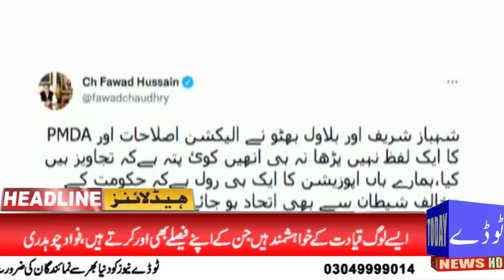News Headlines | 06:00 PM | 31 August 2021 | Today News HD